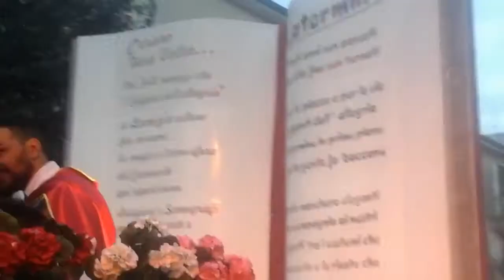Il Riassunto totale